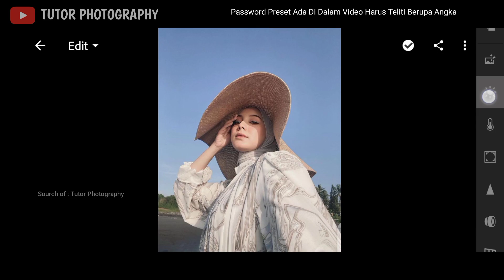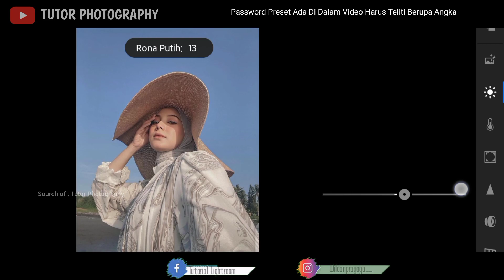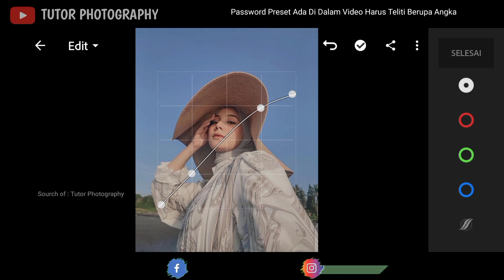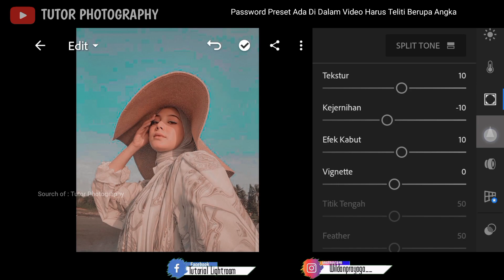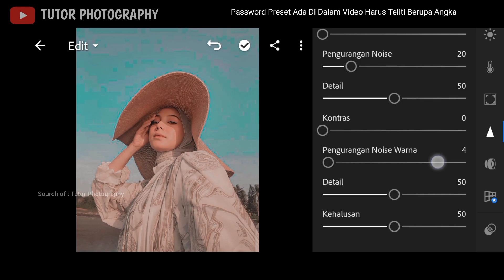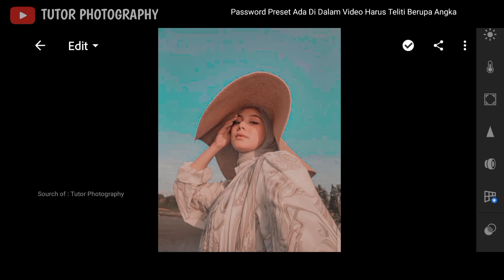Tutorial Edit Foto Di Pantai Biar Aesthetic | Free 100+ Preset Lightroom Terbaru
Password Kedua : 44